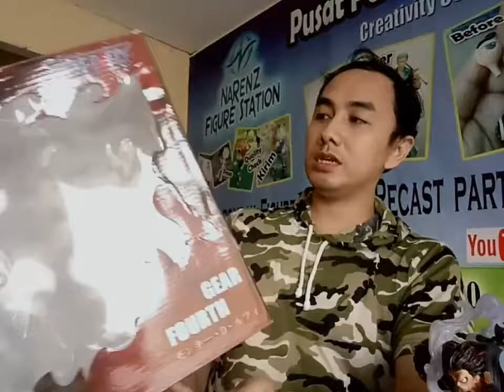Repaint Luffy Kong Bazooka Bootleg-Review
This is a commission project of repaint of bootleg luffy kong bazooka from a client.